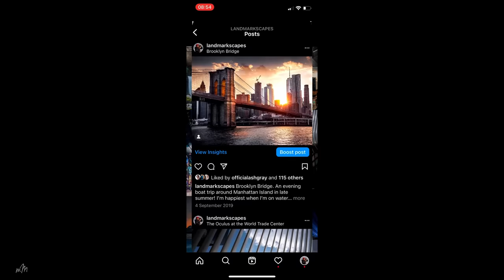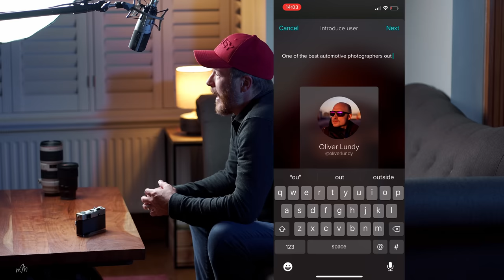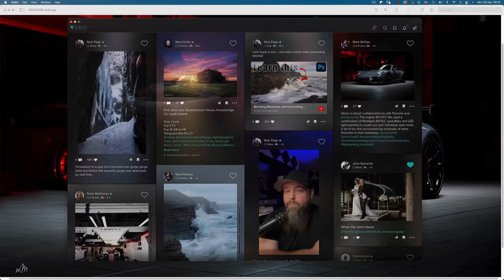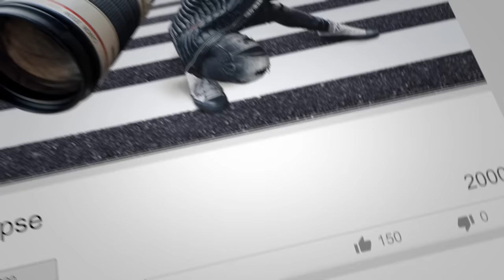Why Photographers are switching from INSTAGRAM to VERO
In this Instagram vs Vero comparison video, I explore why this social platform is now better for photography. Photo Sharing just got better with High Resolution image posting.